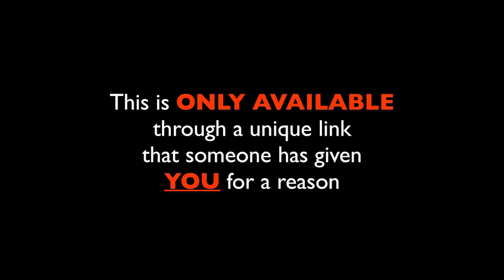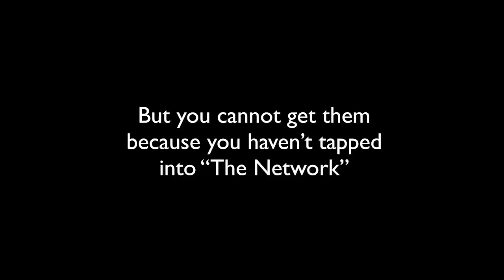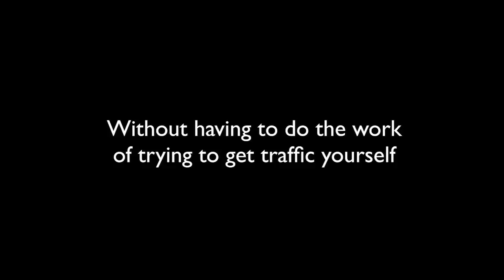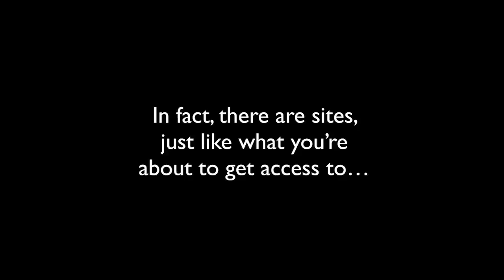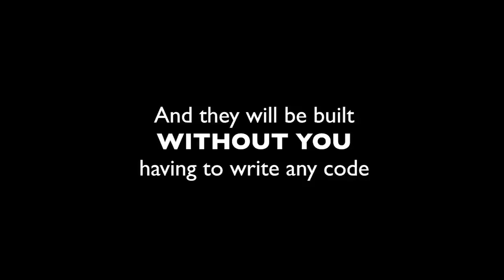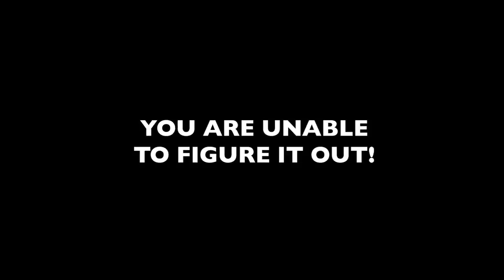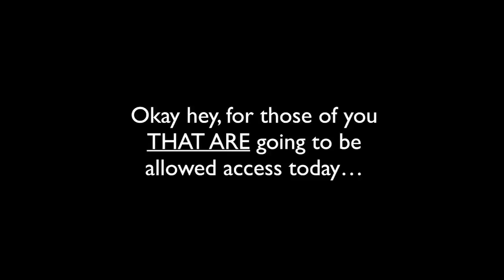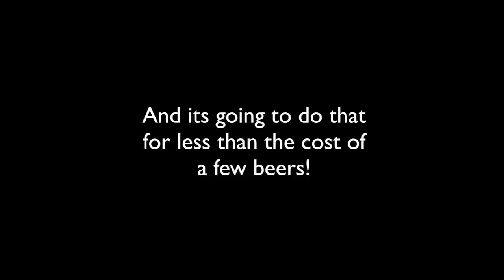Automated Viral App Siphons Profit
Automated Viral App Siphons Profit From $70 Billion Dollar FREE Source

SUBJECT: Profit from viral videos

Siphon Profit From 70 Billion Traffic Source

Tap into this 70 BILLION dollar traffic source for FREE?
Get a piece of this 70 billion dollar traffic

What if you could tap into the worlds largest FREE traffic source on earth, and put YOUR ADS in front of it?
How much traffic would you want?

But this isnt just any regular, rehashed traffic. No! this is the HOLY GRAIL of traffic ...VIRAL TRAFFIC!
Viral Traffic is the most powerful because you get OTHER PEOPLE to share your content for you, and drive traffic, without them ever knowing it.
You wannna get some of that?